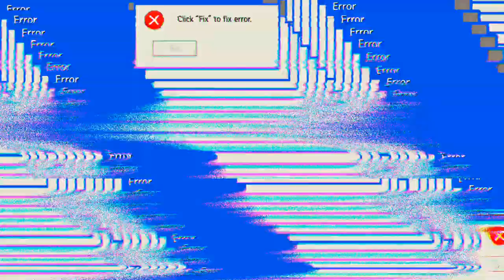Clash Squad 'Free Fire'